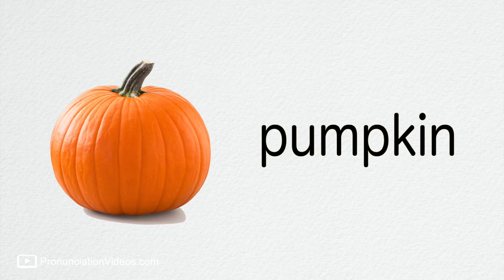パンプキン pumpkin 発音 | SING and SPEAK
パンプキン pumpkin の発音。
PUHMP·kn
/ˈpʌmp.kɪn/

おんなじ口と舌の動きになるように、かがみを見ながらいっしょに言ってみよ〜ぅ！

SING & SPEAK!

｡♥｡･ﾟ♡ﾟ･｡♥｡･ﾟ♡ﾟ･｡♥｡･ﾟ♡ﾟ･｡♥｡･ﾟ♡ﾟ･｡♥｡･ﾟ♡ﾟ･｡♥｡･ﾟ♡ﾟ･｡
PronunciationVideos.com

｡♥｡･ﾟ♡ﾟ･｡♥｡･ﾟ♡ﾟ･｡♥｡･ﾟ♡ﾟ･｡♥｡･ﾟ♡ﾟ･｡♥｡･ﾟ♡ﾟ･｡♥｡･ﾟ♡ﾟ･｡